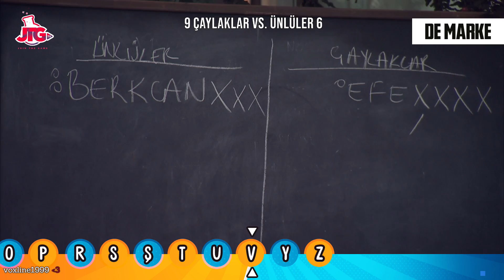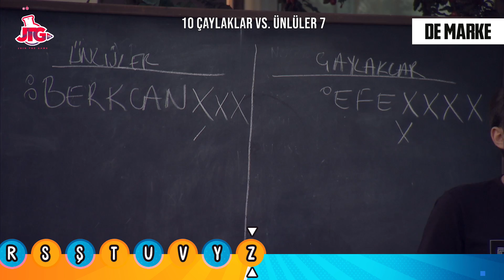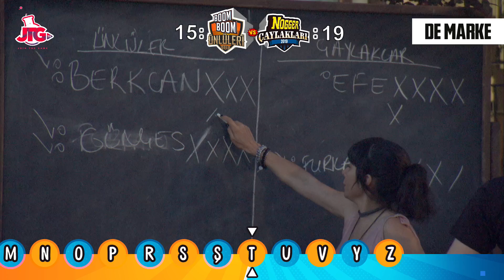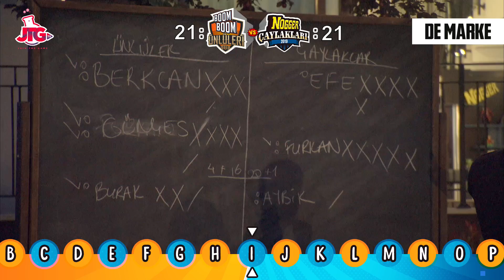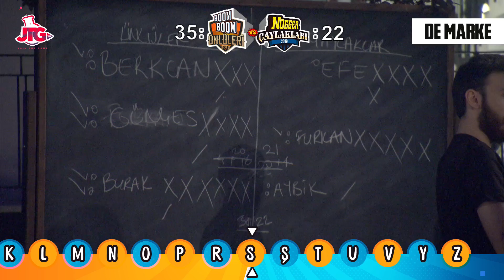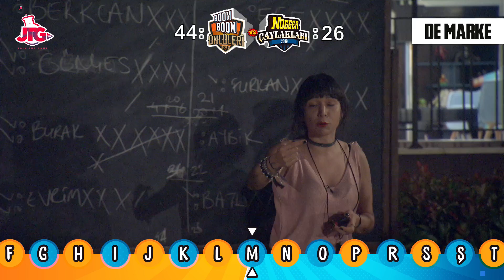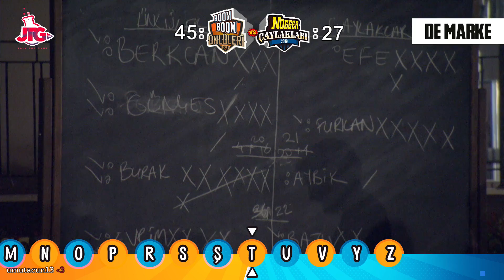Beyin Fırtınası Gerektiren ''Bilgi Yarışması'' - House Of Gamers 3. Sezon (Ünlüler vs. Çaylaklar )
House of Gamers yarışmasında işler kızışıyor. Her geçen gün daha da sıkıntıya giren yarışmacılar, yarışmaları da es geçmiyor. Beyin fırtınası gerektiren Bilgi Yarışması.

House Of Gamers ilk sezonundan itibaren öncelikle gamer izleyicinin sonrasında da genel izleyicinin de beğenerek izlediği, her sezonunda birbirinden ünlü ve Türkiye'nin en çok sevilen ve takip edilen Twitch yayıncıları, Youtuber'larının yarışmacı ve konuk olarak yer aldıkları, TV'deki formatlara benzeyen ama tamamen dijital izleyici için tasarlanmış bir yarışma formatıdır. Şimdiye kadar 3 sezon gerçekleştirilmiş, her sezonunda rekorlar kırmıştır.

JTG Hakkında:

İzleyici açısından bakıldığında, JTG, yeni ve orijinal, eğlenceli, seyir zevki yüksek ve maksimum kaliteye sahip format ve içerikler üretir. Markalar açısından bakıldığında ise, marka, mecra, influencer ve izler kitle dörtgenindeki tecrübe ve bilgi birikimi sayesinde – başta konvansiyonel mecralardan erişilmesi her geçen gün zorlaşan Millennial’lar olmak üzere – çapı gün geçtikçe büyüyen gamer hedef kitleye doğru şekilde örülmüş projelere entegrasyon yoluyla erişme imkanı sağlar.